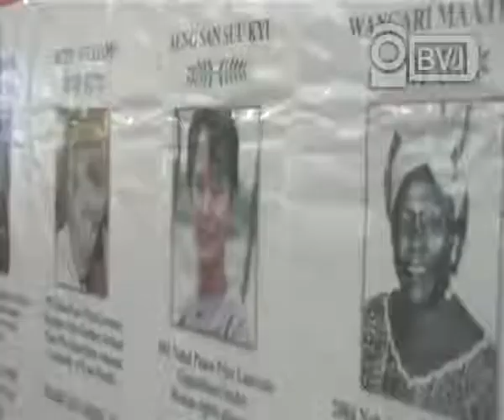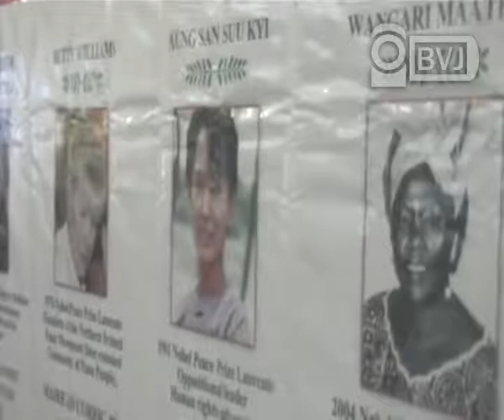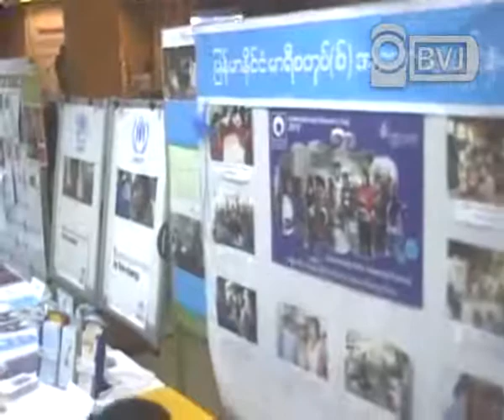International Women's Day Ceremony in Yangon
ႏွစ္ ၁၀၀ ျပည့္ ႏုိင္ငံတကာအမ်ိဳးသမီးမ်ားေန႔ အခမ္းအနားပဲြတစ္ခုကုိ ရန္ကုန္ၿမိဳ႕ ဗဟန္းၿမိဳ႕နယ္ ေရႊဂံုတိုင္လမ္းမွာရွိတဲ့ ေတာ္၀င္ႏွင္းဆီ ခန္းမမွာ မတ္လ (၁၂) ရက္ေန႔က က်င္းပျပဳလုပ္ခဲ့ပါတယ္။ဒီအခမ္းအနားကုိ အဲန္ဂ်ီအုိ ဂ်ဲန္ဒါအဖဲြ႕၊ သဂၤဟ အဖဲြ႔အစည္း၊ အမ်ိဳးသမီး  အဖဲြ႕မ်ား ကြန္ယက္ (ျမန္မာ) နဲ႔ အမ်ိဳးသမီးမ်ားအား ကာကြယ္ေစာင့္ေရွာက္ေရး ပညာရပ္ဆုိင္ရာ လုပ္ငန္းအဖဲြ႔တုိ႔မွ ပူးေပါင္းက်င္းပတာျဖစ္ၿပီး အမ်ိဳးသမီးဆုိင္ရာ အဖဲြ႕အစည္းအသီးသီးနဲ႔ စိတ္ပါဝင္စားတဲ့ ျပည္သူလူထု အေယာက္ ၃၀၀ ခန္႔ တက္ေရာက္ခဲ့ၾကပါတယ္။အဲ့ဒီအခမ္းအနားကုိ မတက္ေရာက္ႏုိင္တဲ့ လူထုေခါင္းေဆာင္ ေဒၚေအာင္ဆန္းစုၾကည္က ဗီဒီယုိရုပ္သံဖုိင္ကုိ ေပးပုိ႔ၿပီး ႏႈတ္ခြန္းဆက္ စကား ေျပာၾကားခဲ့ပါတယ္။ မတ္လ (၈) ရက္ေန႔မွာ က်ေရာက္တဲ့ ႏွစ္ ၁၀၀ ျပည့္ ႏုိင္ငံတကာအမ်ိဳးသမီးမ်ားေန႔ကုိ ေနျပည္ေတာ္မွာ က်င္းပခဲ့ၿပီး အခု ရန္ကုန္မွာေတာ့ မတ္လ ၁၂ ရက္ေန႔မွာ က်င္းပခဲ့တာ ျဖစ္ပါတယ္။